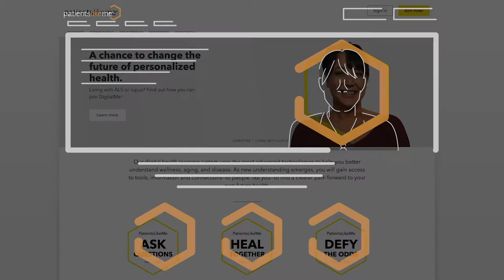Western Digital | Data & Me: Health Data